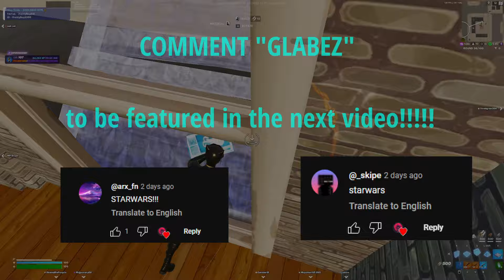SteelSeries Apex Pro TKL ASMR 😴 Tilted Zone Wars Gameplay 🏆 Satisfying Keyboard Fortnite 144hz 1080p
PC Specs:

CPU: i7-10700
GPU: RTX 2060
RAM: 16gb XPG 3600mhz
Motherboard: ASRock Z690 Pro RS

Peripherals:

Keyboard: Steelseries Apex Pro TKL
Mouse: Steel Series Aerox 5
Mousepad: Republic Of Gamers
Headset: HyperX Cloud III
Microphone: Fifine
Monitor 1: Acer Nitro XZ270 144hz